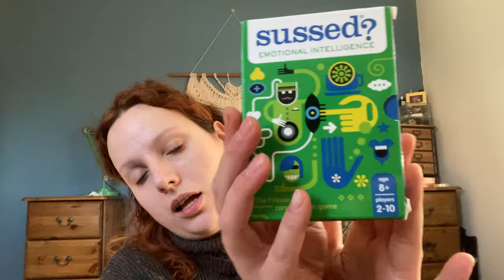OUR CHRISTMAS GOT CANCELLED?! | TIER 4 | WISTL FAMILY CHRISTMAS | STOCKINGS | EP. 14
Parts of the southeast have now officially been put into tier 4 and can no longer spend Christmas with family - will we let that stop us having a merry Christmas? Heck no! I hope this video inspires families to get closer than ever and to enjoy the time we’ve been gifted 🌈

We hope you all have a wonderful Christmas and please reach out if you are alone, or reach out to those that are suffering mentally over this challenging time.

•We are the Wistl family and we have created this channel to document our journey to live a more alternative lifestyle.